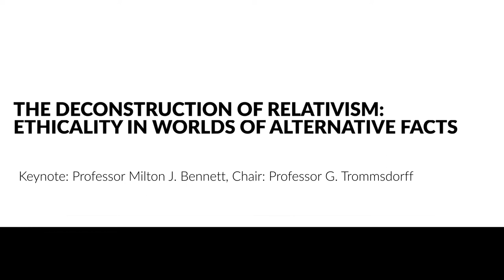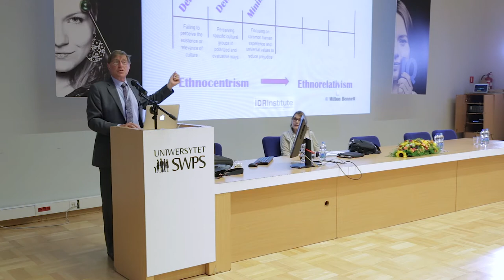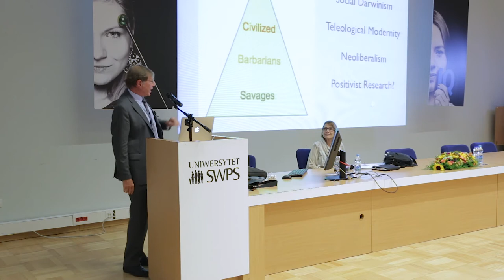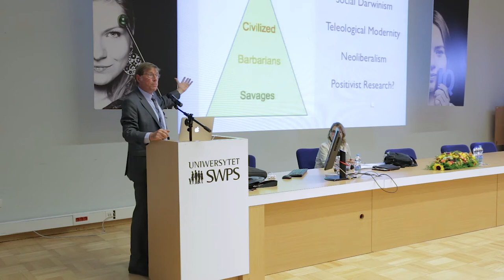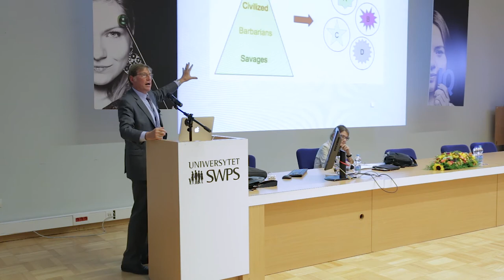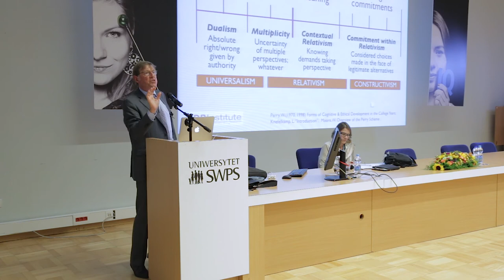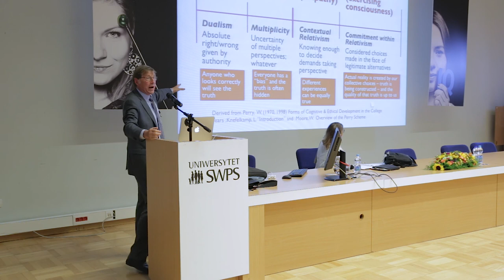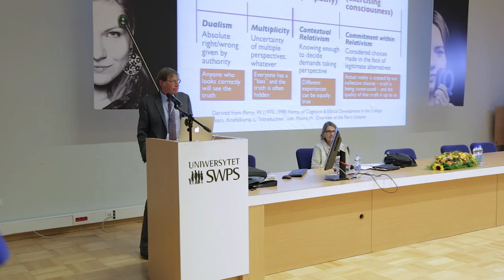The Deconstruction of Relativism: Ethicality in Worlds of Alternative Facts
Keynote: M. Bennett;    Chair: G. Trommsdorff